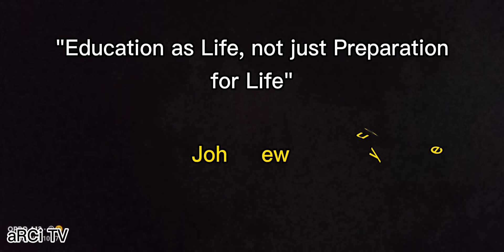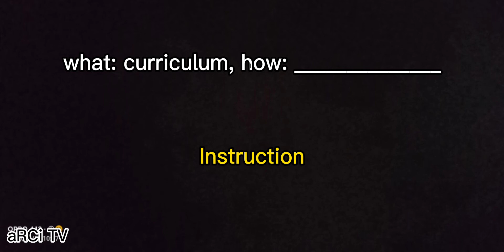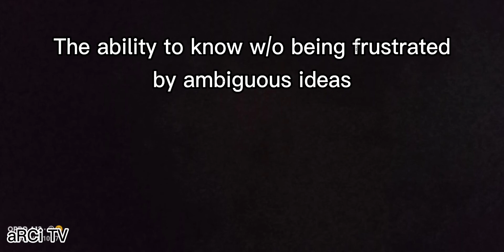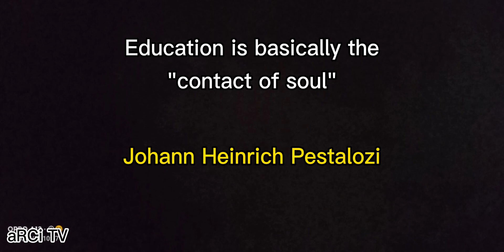LET Prof.ED Bullet 2021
Recommended for those who are going to take the LET!